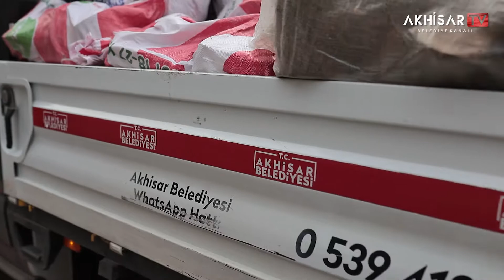Budanan ağaçlar ihtiyaç sahiplerine yakacak oluyor. | Akhisar Belediyesi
T.C. AKHİSAR BELEDİYE BAŞKANI

Cadde ve sokaklarımızda budadığımız ağaç dallarını, soğuk kış günlerinde yakacak odun haline getirerek şehrimizdeki dar gelirli ihtiyaç sahibi halkımıza dağıtıyoruz.